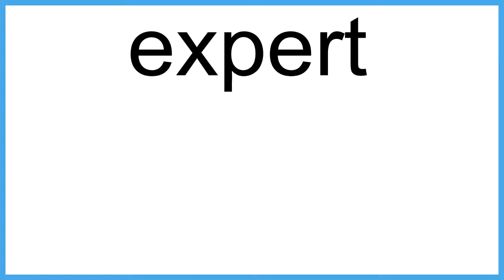expert The New English Dictionary meaning | Vocabulary for Kids | Children's Dictionary